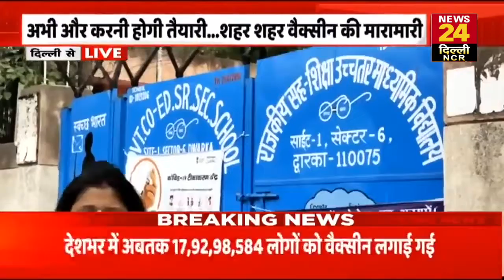दिल्ली में वैक्सीन नहीं…वैक्सीनेशन सेंटर पर लगा ताला ? 18+ को वैक्सीन लगाने पर केंद्र का किनारा